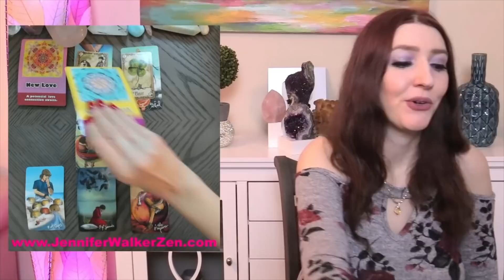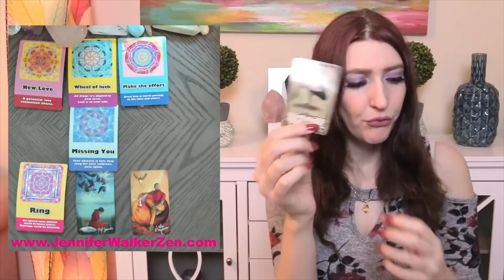VIRGO WOW! WOW! WOW! THEY ARE FINALLY HERE & HERE ARE ALL THE DETAILS! AUGUST 24 TO 30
VIRGO you can check your Sun sign which represents your soul, Moon sign, which represents your emotions, and your  rising sign that represents your physical you. All three of these signs make up who you are, so feel free to crosswatch VIRGO.  This is a weekly AUGUST 2021 tarot overview weekly tarot love reading which includes your day to day, love interested feelings towards you and your overall outcome of what will happen for this week's tarot reading. I use Angels, oracle cards, tarot and so much more for this almost personal tarot reading!